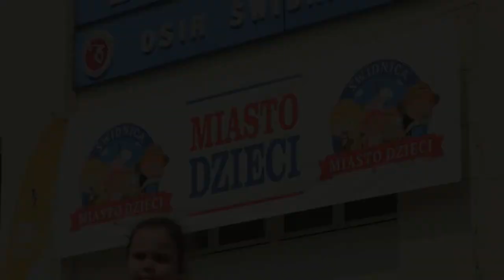Wymarzone prezenty na pożegnanie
Rower, hulajnoga, piłka a może miś... Pociechy z torbami pełnymi prezentów pożegnały tegoroczne Miasto Dzieci w Świdnicy. Oprócz Sklepu Marzeń prawdziwą furorę robiła dzisiaj wata cukrowa, przygotowywana przez Tomasza Bohuszewicza ze Sportowego Klubu Taekwondo „Tiger”. Nie zabrakło także mnóstwa zabaw, gier, konkursów i nagród. W drugim turnusie w dniach od 25 do 28 lipca uczestniczyło około 450 dzieci.